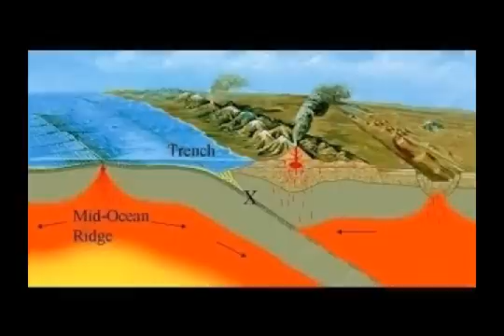Earthquake Warning! Method to Predict Tremors! Major Breakthrough! Cali Large Quakes!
2) Thumbnail image - earthquake italy getty.jpg